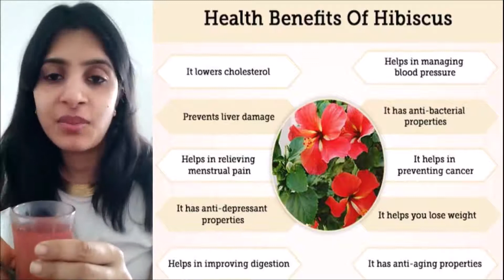How to make hibiscus tea at home | Hibiscus tea health benefits | Herbal tea at home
Hibiscus tea has a fruity, refreshing flavor that many enjoy hot or iced. Many people drink it because of its potential health benefits. Hibiscus tea contains vitamin C — a nutrient that plays many essential roles in the body. Some researchers think that other chemicals in hibiscus might be able to lower blood pressure; reduce levels of sugar and fats in the blood; decrease spasms in the stomach, intestines, and uterus; reduce swelling; work like antibiotics to kill bacteria and worms.